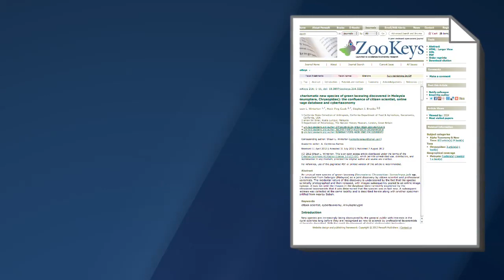Scientists Accidentally Discover New Bug Species in Flickr Gallery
Wildlife photographer Hock Ping Guek posted a gallery to photo sharing site Flickr of a delicate-looking lacewing fly.  A couple months later, entomologist Shaun Winterton saw the gallery and realized Guek had snapped an entirely new species.